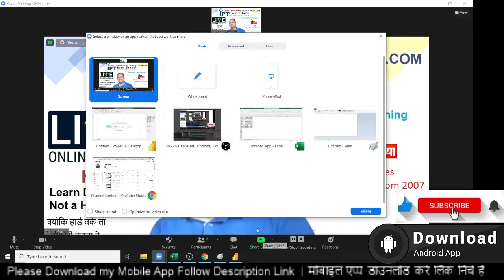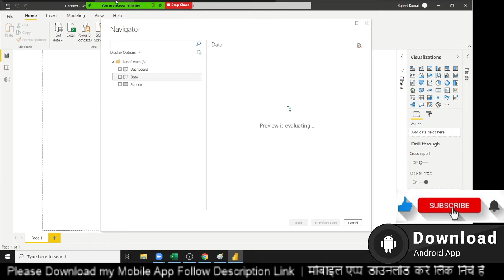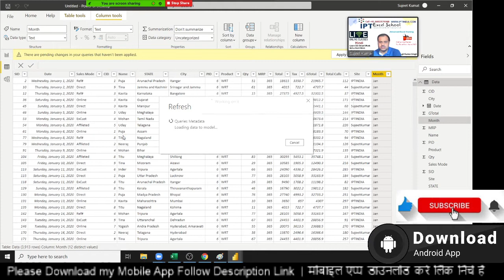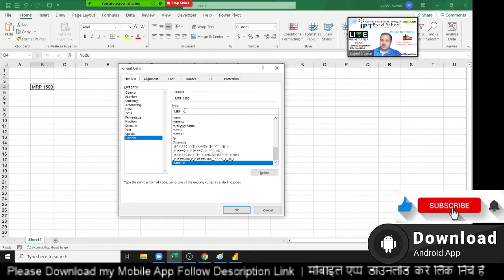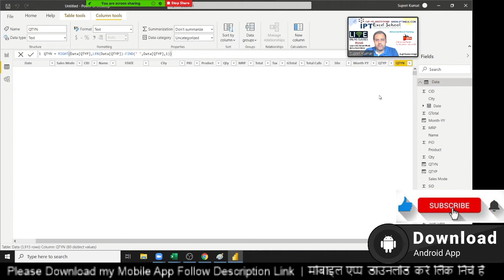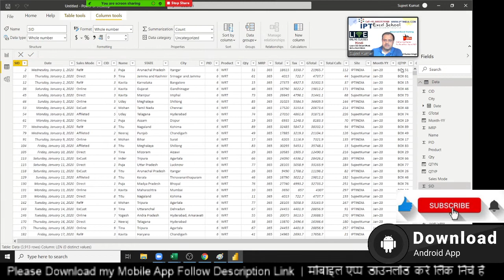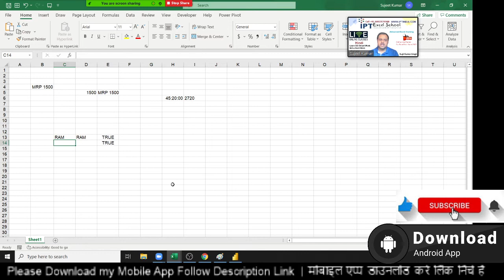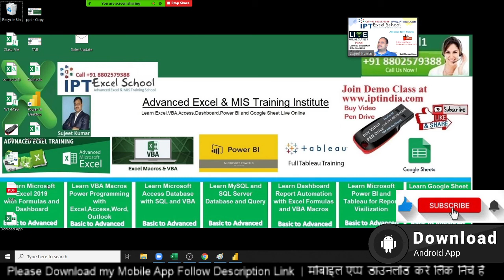Apply Dax - Text Formulas in Power BI in Hindi